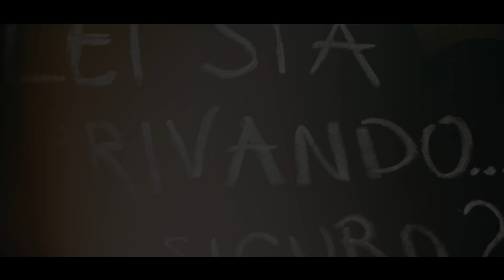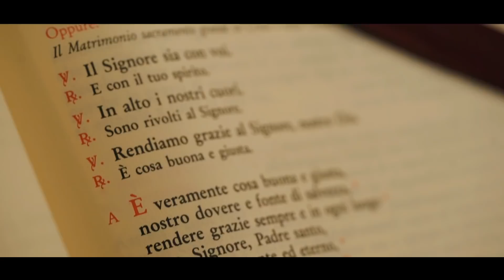Mario e Marica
Vincenzo Catanzaro - Fotografo
via Leonardo da Vinci,18 - Aci Catena (CT)